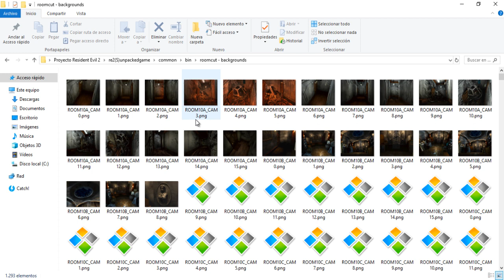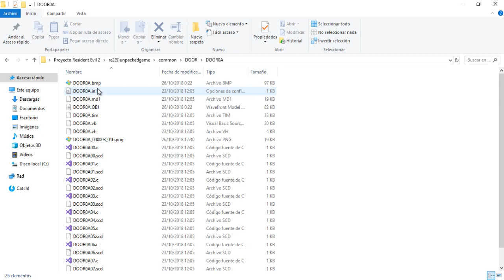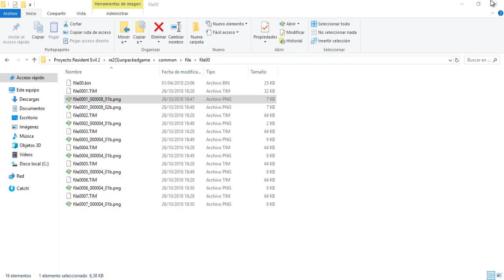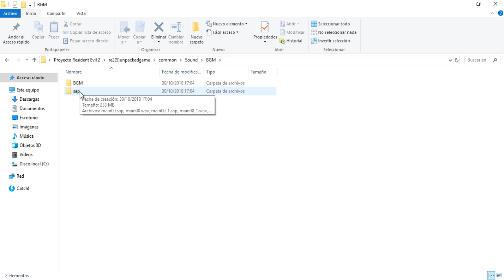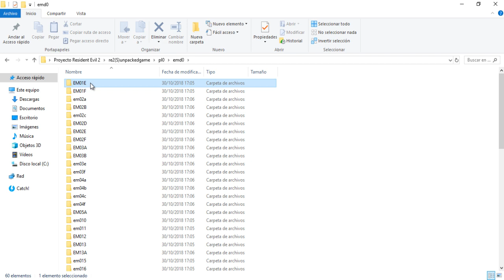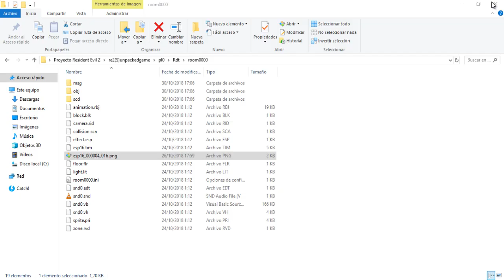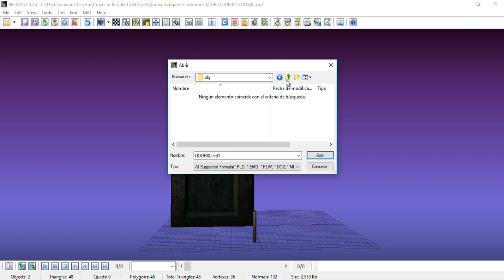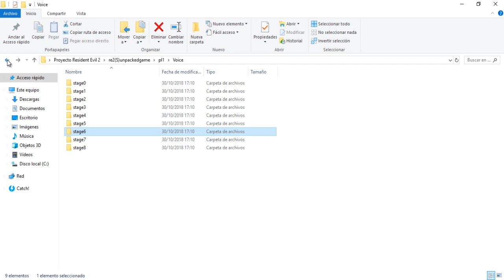Resident Evil 2: Unpacked game to practice with graphic engines [バイオハザード2]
Tools used (by modders of the old scene).
Unpacked (by Tao Lung Shamon)